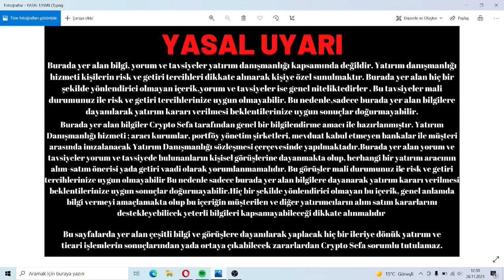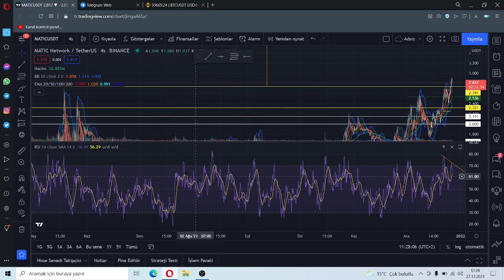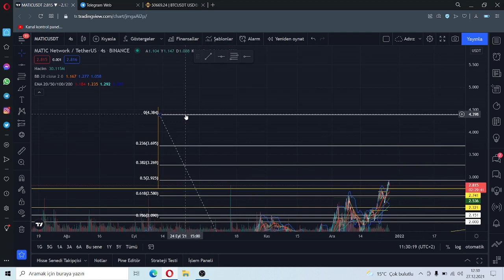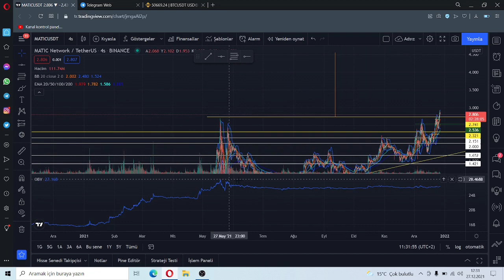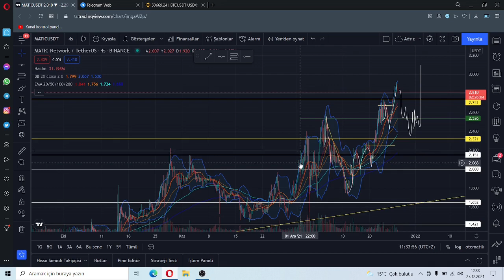MATİC COİN YÜKSELİŞ DEVAM EDİCEK Mİ !! | MATİC COİN TEKNİK ANALİZ |MATİC COİN HEDEF KAÇ DOLAR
Merhaba,
Kripto para piyasalarındaki son duruma ve haberleri inceleyeceğiz.Sizden gelen sorulara yanıtlayıp Altcoin paritelerine inceleyeceğiz.

Bu kanalda yer alan yatırım bilgi ve yorumlar yatırım danışmanlığı ve yatırım tavsiyesi değildir.

matic coin, matic coin analiz, matic coin son durum, matic coin son dakika, matic coin yükseliş, matic coin ne zaman yükselicek, matic coin teknik analiz,